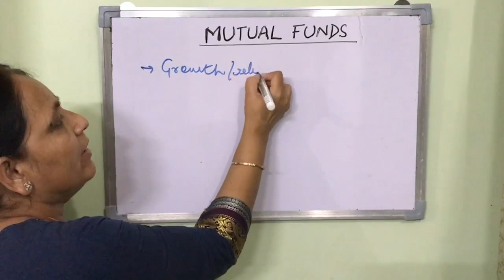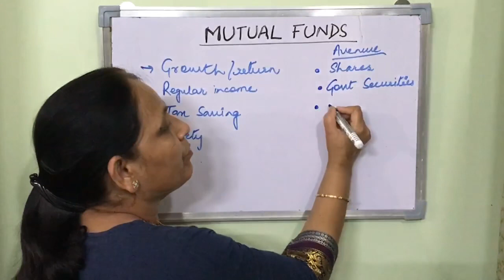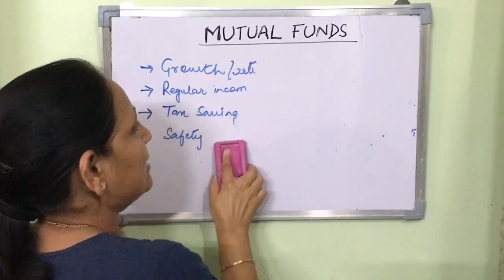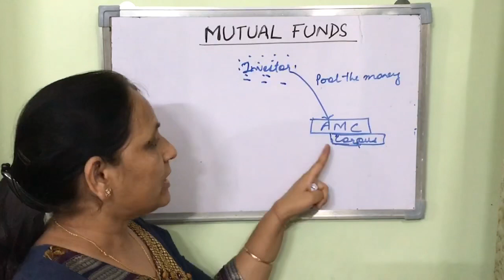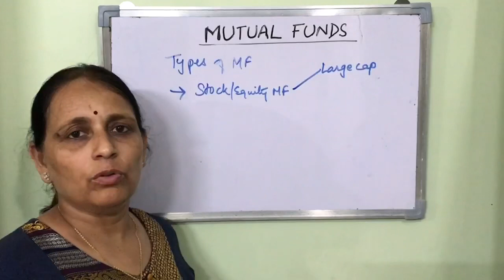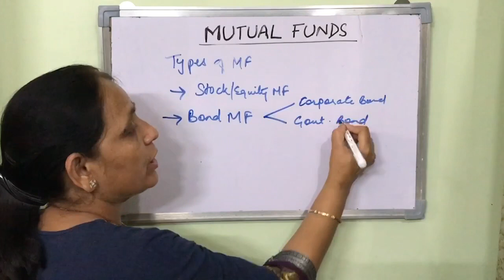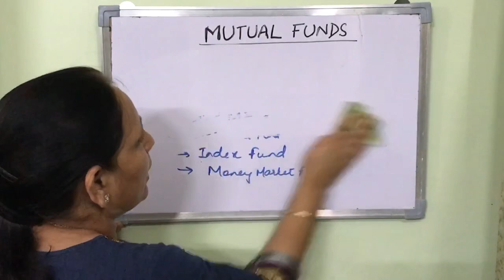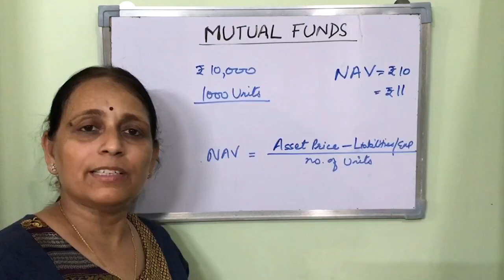Basic concept of Mutual Fund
This video explains the basic concept of mutual fund the various types of mutual fund schemes and their objectives.